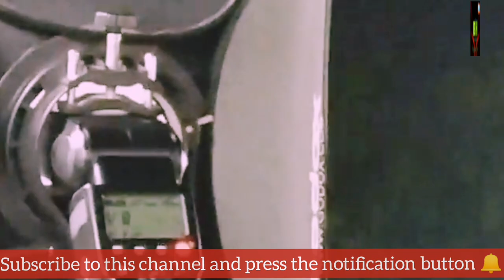WATCH HOW OKIN PULL THE CROWD WİTH HIS ESSENTRIC PERFORMANCE AT AL AMANI MAULID NABBIY 2021